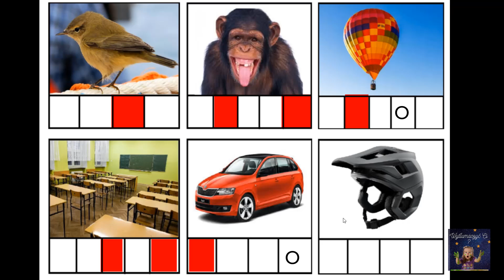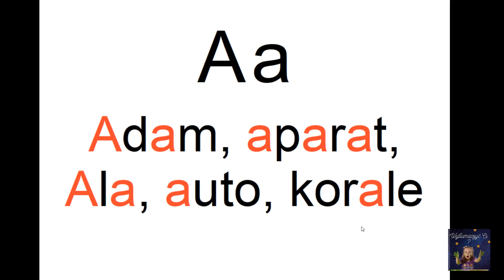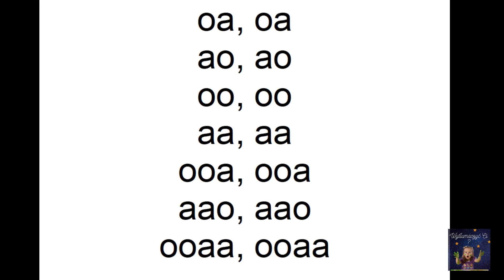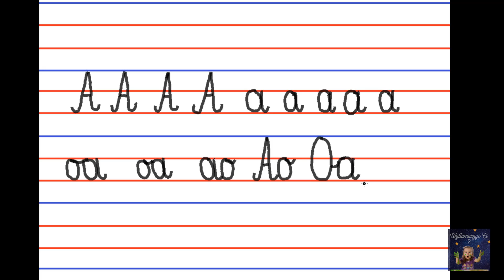NAUKA CZYTANIA I PISANIA - WPROWADZENIE LITERY A